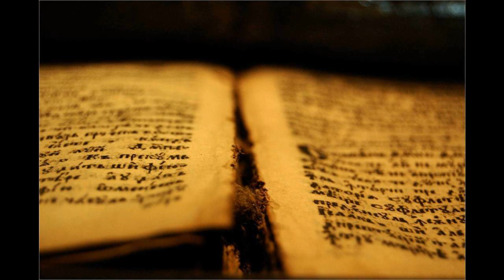42 Lk 20